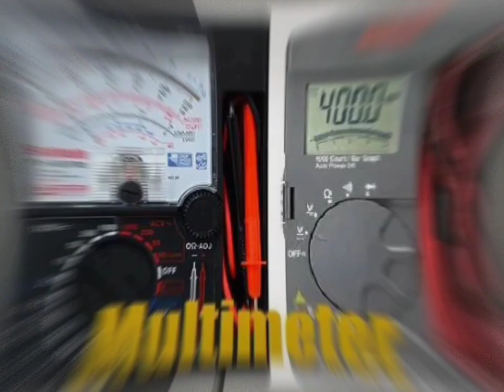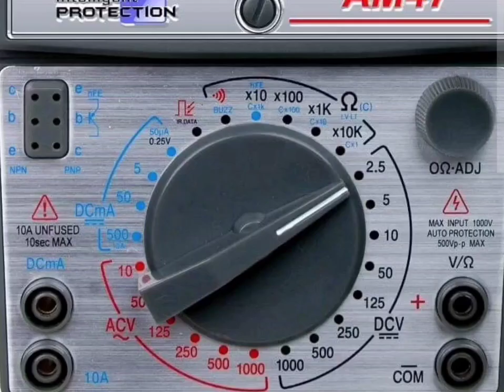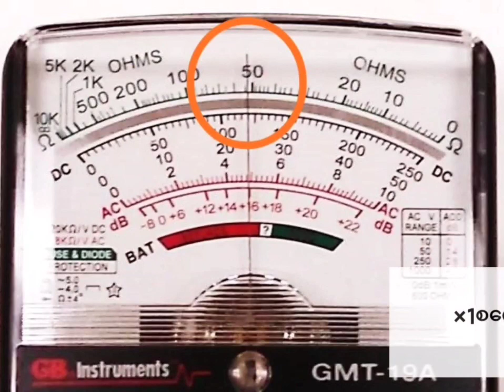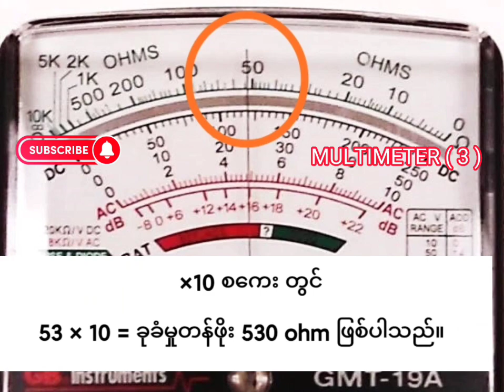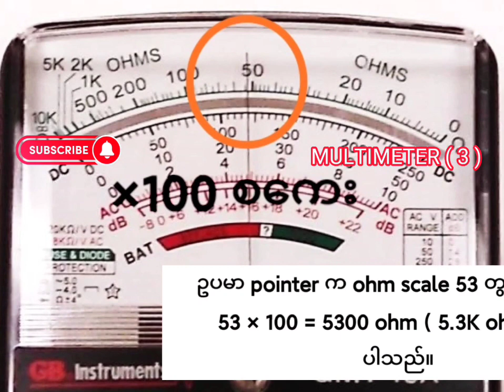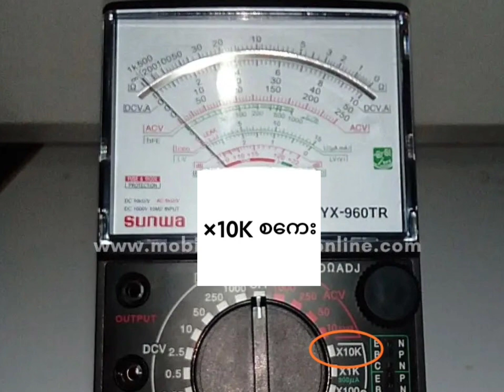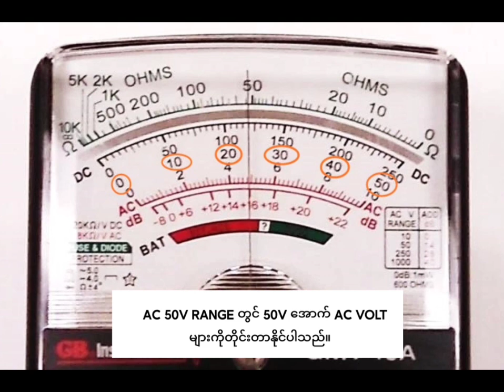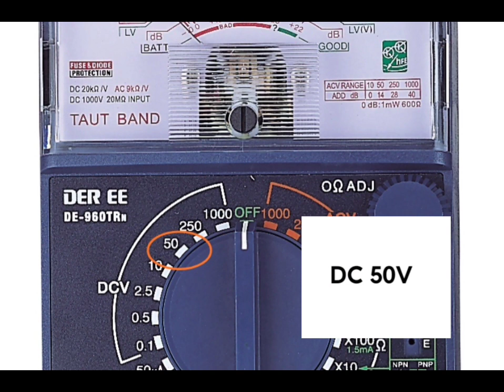ANALOG MULTIMETER အသုံးပြုနည်း။အပြည့်အစုံကိုမျှ​ေ၀လိုက်ပါတယ်ခင်ဗျာ။🔌🔌🔌